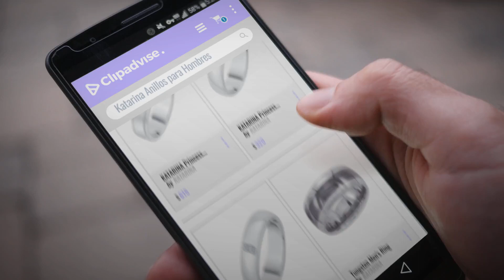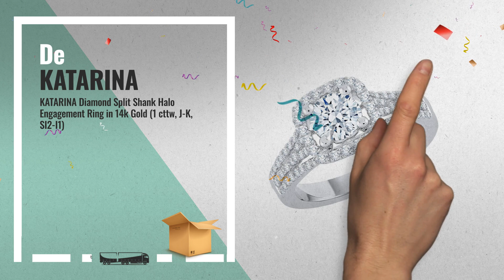10 Mejores Ventas De Katarina: KATARINA Princess Cut Diamond Men's Wedding Band in 14K Gold (1/20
New! 2019 Black Friday / Cyber Monday Men's Wedding Rings Deals and Updates.

Black Friday / Cyber Monday KATARINA Princess Cut Diamond Men's Wedding Band in 14K Gold (1/20 cttw, H-I, I2-I3) by KATARINA

Black Friday / Cyber Monday KATARINA Princess Cut Diamond Men's Wedding Band in 10K Gold (1/20 cttw, H-I, I2-I3) by KATARINA

Black Friday / Cyber Monday Tungsten Men's Ring by KATARINA

Black Friday / Cyber Monday KATARINA Princess Cut Diamond Men's Wedding Band in Sterling Silver (1/20 cttw, H-I, by KATARINA

Black Friday / Cyber Monday KATARINA Diamond Wedding Band in Sterling Silver (1/6 cttw, J-K, SI2-I1) by KATARINA

Black Friday / Cyber Monday KATARINA Diamond Split Shank Halo Engagement Ring in 14k Gold (1 cttw, J-K, SI2-I1) by KATARINA